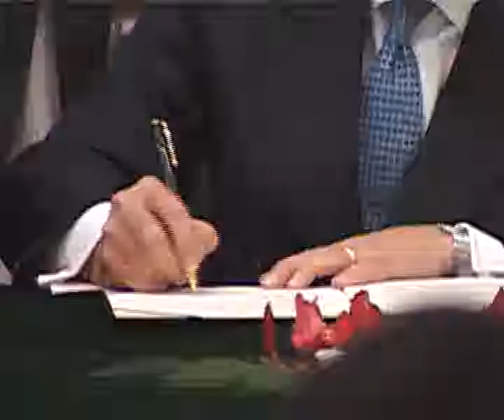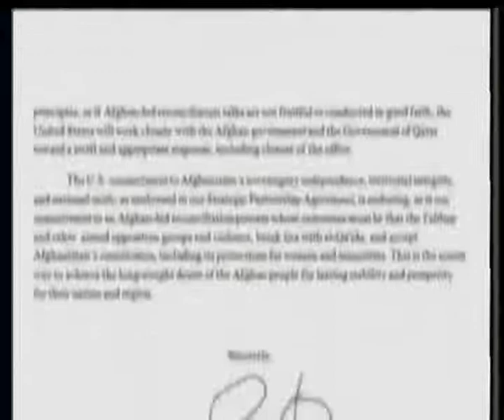PASHTO NEWS 05